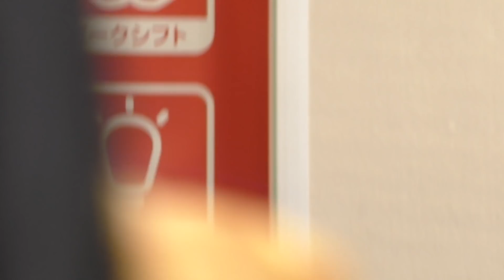ふなごろーバースデーイベント 第2部 2019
2:16〜ふにゃごろーのテーマ
8:33〜ブルーフレイム
13:40〜POWER（ポケットビスケッツ）
18:05〜ボヘミアン・ラプソディ（替え歌）
25:15〜ありがとなっぴ